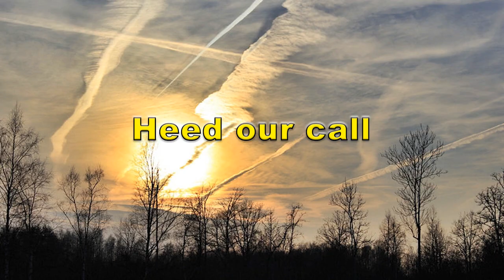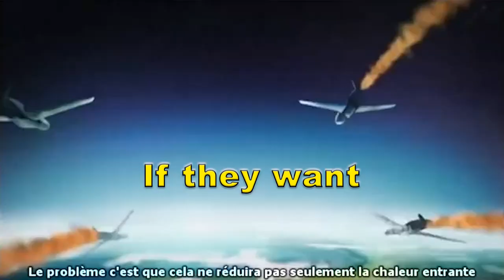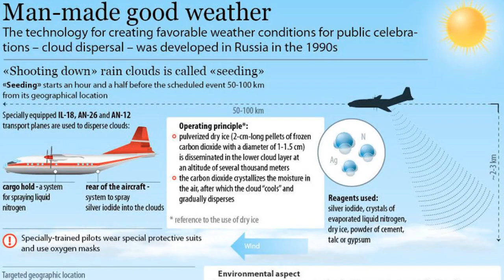European Anthem Stop Geoengineering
Stop GeoEngineering Message from J. Marvin Herndon Ph.D.

CITIZENS OF ALL NATIONS: We stand together united against a common peril. Planet Earth and her lifeforms are under assault. No, this is not an alien attack from another world. This is an attack by alien creatures that have risen among us, monsters whose unbridled ignorance, arrogance, greed, and thirst for power have no limits. Worse, the monsters have absolutely no concern for the well-being of humanity, not even for their own families.

UNIVERSITY SCIENTISTS should tell the truth. Instead, they deceive the public by talking about geoengineering as if it is some future possibility. Are their heads buried in the sand? Do they not see what is happening in the air above them? Do they not question? Have they no concerns even for their own families?

ARTIFICIAL CLOUDS, sprayed by tanker-jets, have been reported with ever increasing frequency for at least fifteen years. Since about 2013, it has ramped-up to full operational level over America and elsewhere on the globe. But what are they spraying? No answers from authorities. Just silence or lies. Why the secrecy? Why? Because there is strong evidence that the main substance they are spraying is coal fly ash, a toxic-nightmare that can be inhaled or enter through skin and eyes. Our bodies’ moisture is all that is required to release a host of toxins in chemically mobile forms, including aluminum, implicated in neurological diseases. The monsters are poisoning humanity.

TO MEMBERS OF NATIONAL SCIENCE ACADEMIES, I say this: Tell the truth about what has been happening in the air above us, warn people of the dangers, the risks to health, admit that knowledgeable scientists have too little understanding of the Earth’s complex behavior to even consider geoengineering.

TO POLITICIANS I say this: Serve the interests of the people who elected you. Stop this geoengineering insanity.

TO THE INTERNATIONAL CRIMINAL COURT I say this: If you haven’t done so already, initiate an investigation into the crimes against humanity perpetrated under the guise of geoengineering.

AND TO ALL THOSE WHO STRUGGLE to bring an end to this inhumane activity: I salute you. And I thank you.

- J. Marvin Herndon Ph.D.

SoCal SkyWatch Interview with J. Marvin Herndon Ph.D.

Europeans look above you
Jets are spraying toxic waste
Ash from burning coal they out spew
Europe’s leaders in disgrace
EU leaders should stand upright
Follow not what fool Yanks say
Shield humanity from this plight
Heed our call and save the day!

Geoengineering madness
Coal fly ash into air spray’d
Earth will suffer from that badness
All humanity betray’d
Neurological diseases
For the young and very old
Slow pandemic in the breezes
Breathing ash from burning coal

Academics remain silent
‘Bout the spraying o’er the land
Are they being just compliant
Or their heads stuck in the sand
Europe’s scholars should speak outright
If they want to be believed
Academics bear the true light
People should not be deceived

Europeans stop the spraying
Do not be American
Protect life that’s what we’re praying
Nature's life depends on man
Europe’s people all together
Sanity again can rule
Do not try to change the weather
That is folly for the fool

Music by Ludwig van Beethoven 1824 (music to Ode am die Freude)

Recorded at “Mas Vinyets” Home Studio. Girona, Catalunya, Spain.
Music Production, arrangements and mastering: Bruno Franquet and Lua Català, M.D.
Soloist voice: Lua Català
Bass, Drums, guitars, keyboards, virtual instruments, choirs: Bruno Franquet.